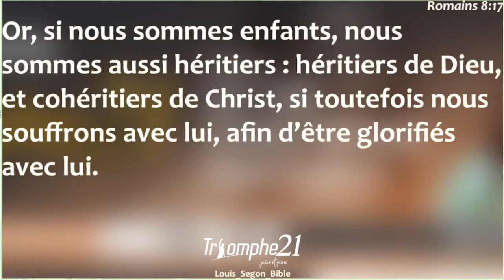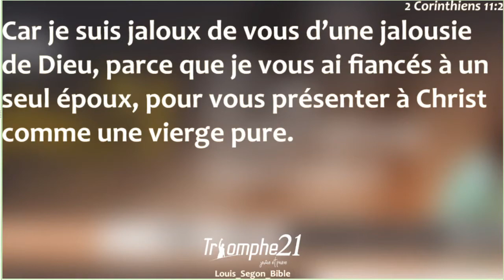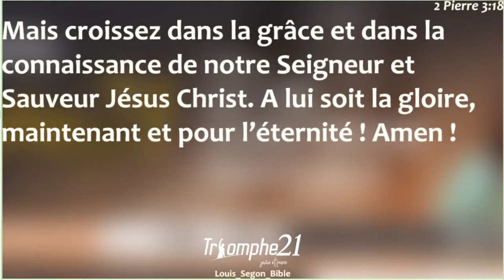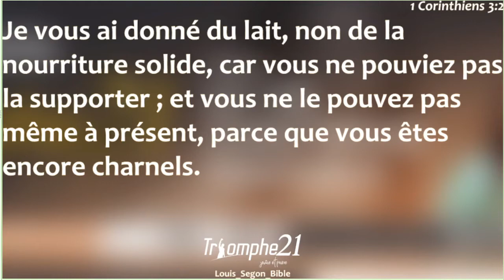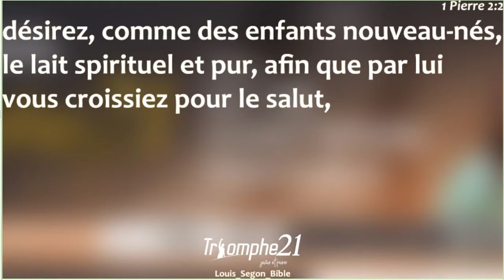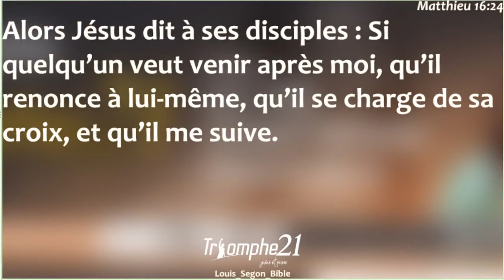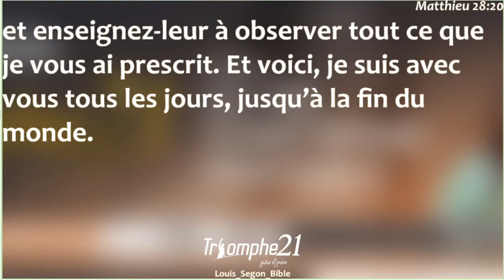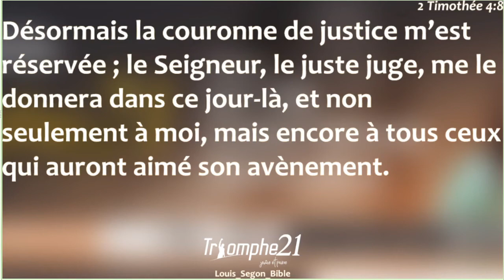LA VIE CHRETIENNE VERITABLE - Pasteur JEAN PAUL BILOLO - TRIOMPHE 21 (JOUR 7 )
TRIOMPHE 21 (JOUR 7 ) -  DIMANCHE 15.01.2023
Thème: LA VIE CHRETIENNE VERITABLE
Sous-thème : L'ULTIME DANS LA VIE CHRETIENNE
Orateur: Pasteur  Jean Paul BILOLO
Notre prière est que vous soyez édifiés et bénis par ce message.
- Adresse de l’église : 178, Nguma, Quartier Joli Parc, Ma campagne, Arrêt : 2ème Avenue – non loin du Palais de Marbre, Commune de Ngaliema, Kinshasa / Rd.Congo

JESUS-CHRIST, NOTRE SEIGNEUR VOUS AIME !
Vous pouvez participer à l’œuvre de Dieu par vos offrandes et dîmes à travers les coordonnées suivantes :
OFFRANDES – DIMES – ACTIONS DE GRACE
• Equity bank :
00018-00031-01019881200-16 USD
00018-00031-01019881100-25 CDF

OPERATION CONSTRUCTION DU TEMPLE DE L’EGLISE
• Equity bank :
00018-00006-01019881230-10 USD